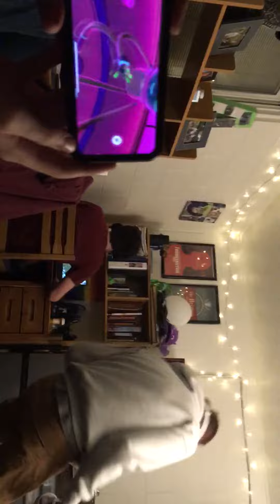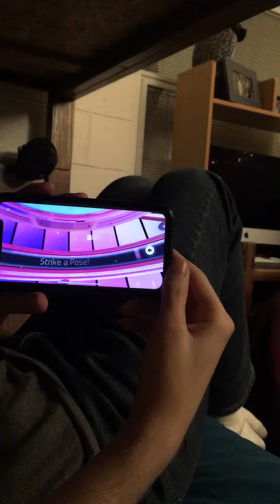Willem Doing VR